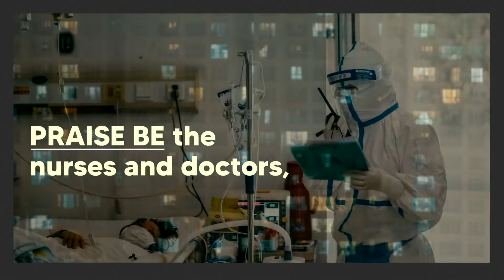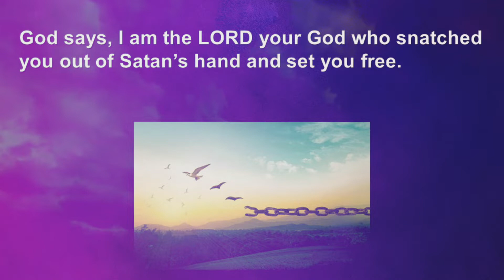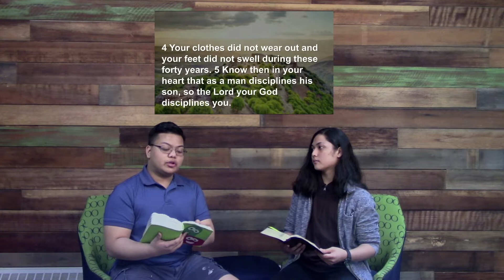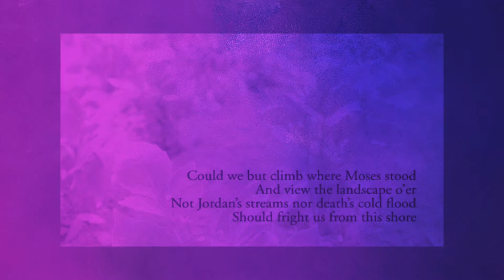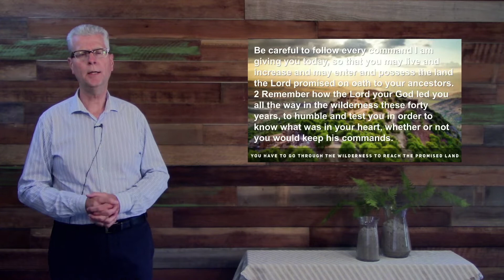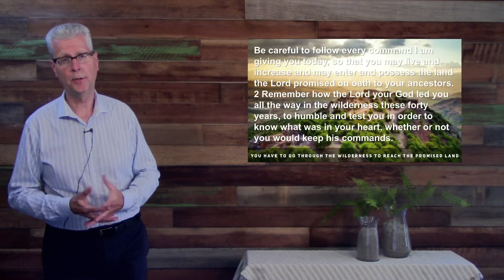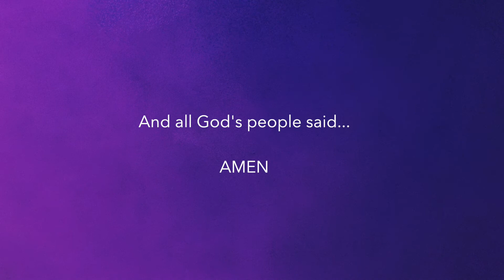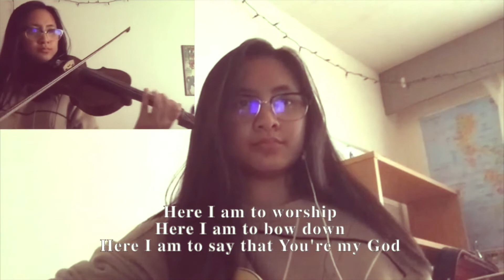Lombard CRC Worship | June 28, 2020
Let us worship the Lord God -- who calls us by His grace, bestows His favor upon us, and promises to be with us forever and ever.